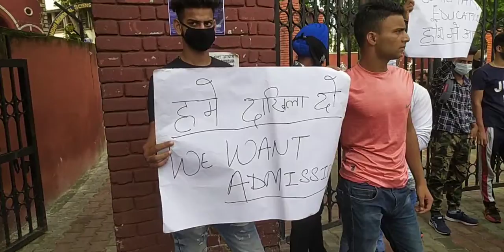Students of Cluster University continue protesting starts chain Hunger Strike.